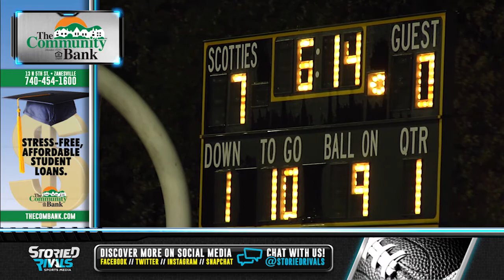HS Football | Maysville at Tri-Valley [10/21/16]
After seeing their 47-game MVL winning streak snapped in Week 8, Tri-Valley rebounded against Maysville, 44-8. Andrew Newsome was once again the leader for the Scotties putting up 219 total yards of offense and 3 touchdowns. On the other side of the ball, Evan Brown finished with 114 yards and the lone score for the Panthers.